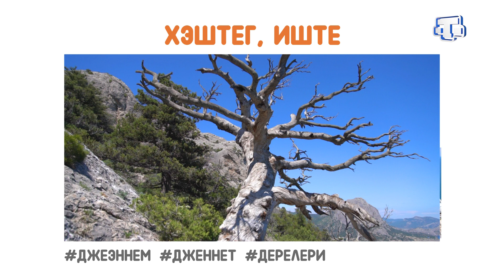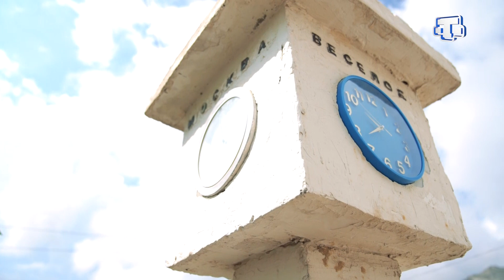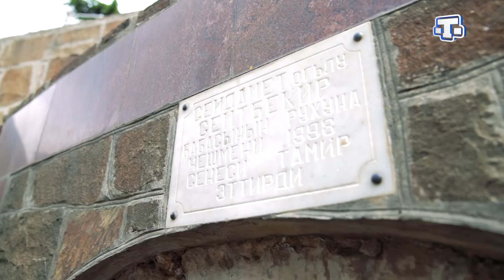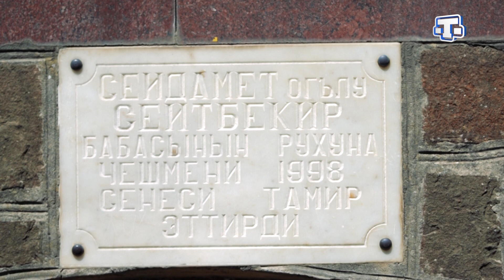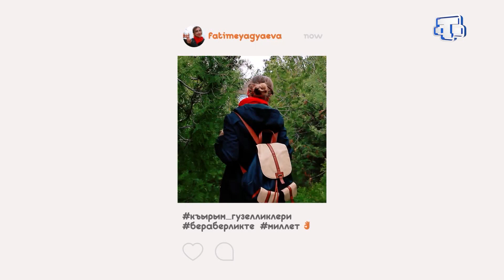"Хэштег , иште". Къутлакъ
Судакъ шэеринден 10 км месафеде, улу дагъларнен сарылып алынгъан, аджайип Къутлакъ кою ерлешкен. 💚🌺💚🌺💚

Уникаль осюмликлер, темиз ава ве, эльбетте, гузель манзаралар - бу эписи Къырым табиатыны севген инсанны первысыз къалдырмаз.😍😍🌷🌈🌂☂

Бизим такъымымыз да бойле инсанларнынъ сырасына кире.😎😎🌱🌾🌴🌳